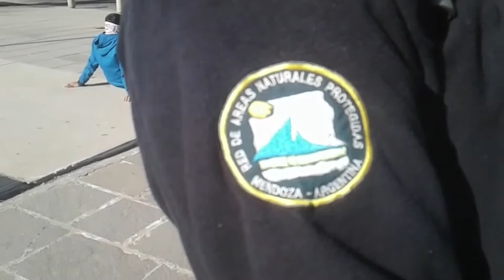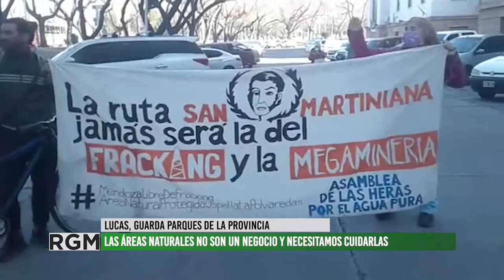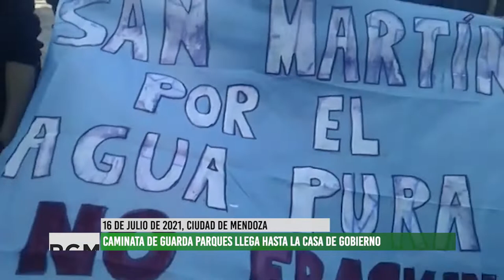Caminata de guardaparques en defensa de las reservas naturales de Mendoza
Al mediodía del viernes 16 llego a casa de gobierno la caminata que partió cuatro días antes desde Puente del Inca. Guarda Parques, asambleas y sindicatos se manifiestan contra el desfinanciamiento por parte de la Secretaría de Ambiente a cargo de Daniel Mingorance, para sostener y promover las áreas naturales protegidas de los parques provinciales.
Por el contrario, se vienen cerrando varias de esas área naturales y precarizando a lxs trabajadorxs con la intención de transformar dichas áreas en negociados inmobiliarios y explotación mediante megaminería y fracking.
Durante el viaje la camita sufrió las inclemencias del tiempo, pero también amedrentamiento de la policía y agentes de seguridad provincial que intentaron impedir la llegada de la marcha a la casa de gobierno.
Reporte del comunicador popular Eduardo Giménez.